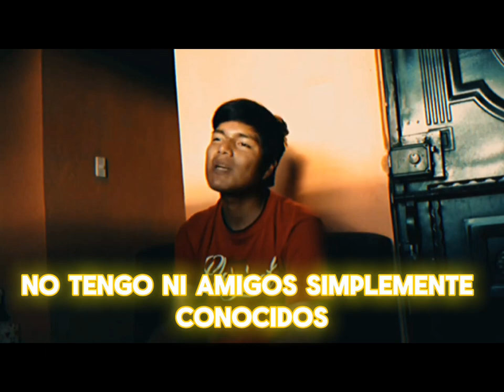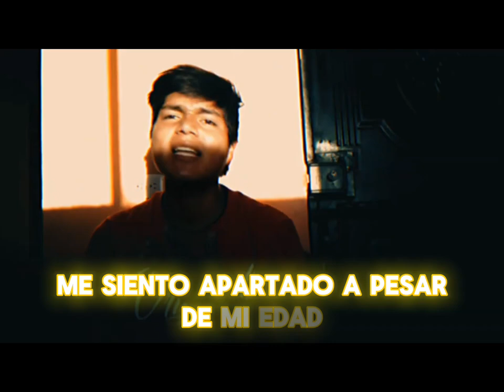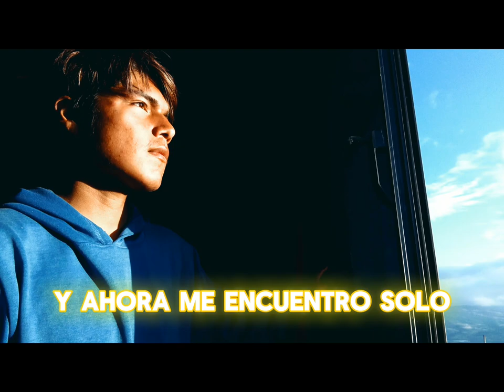SOLO (remix) Jeferson Gómez × @geo_dexrsc [VideoLyric]